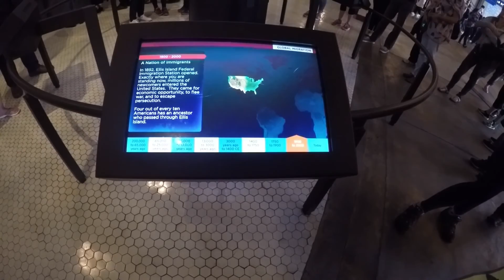NY for 9/11 Hitch Filming Location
We visit Casey Neistat's favorite city NEW YORK!  In honor of 9/11 we visit the statue of liberty and Ellis island, the filming location of HITCH!